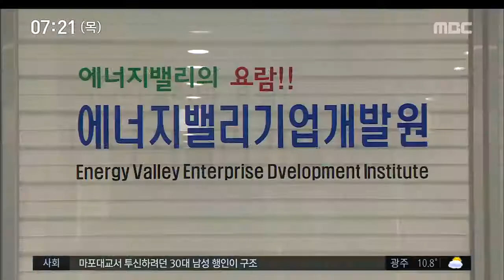[뉴스투데이]동북아 슈퍼그리드3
(앵커)

동북아의 전력망을
하나로 연결하는
슈퍼그리드 사업에 대해
어제 뉴스투데이에서 자세히 전해드렸습니다.

이 사업은 광주·전남에도
크나큰 선물이 될 수 있습니다.

빛가람 혁신도시에 있는 한전과
에너지밸리 기업들,
자치단체들도 발빠르게 움직이고 있습니다.

(기자)

빛가람 에너지밸리 혁신산단 2호 기업인
이 업체는
동북아 슈퍼그리드 사업에 관심이 많습니다.

'꿈의 에너지 벨트'가 현실화된다면
무한대의 시장이
눈앞에 펼쳐지기 때문입니다.

기회가 된다면 북한 진출 의지도 강합니다.

◀ＩＮＴ▶
이남 대표이사/이화산업전력
"저희들이 올라가게 된다 그러면, 또 실현만 된다 그러면, 저희 나주혁신산단 에너지밸리 기업들은 무조건 진출합니다"

동북아 슈퍼그리드가 구축될 경우
빛가람 에너지밸리는
한반도의 전력 허브로 발돋움할 수 있습니다.

에너지 밸리에는
현재 310개 기업이 투자의향을 밝혔고,
이 가운데 60%인 186곳이 입주를 완료해
핵심 역할이 기대됩니다.

◀ＩＮＴ▶
여성구 원장/에너지밸리 기업개발원
"한전과 더불어 경제협력에 참여할 수 있는 그런 기회가 많이 있을 걸로 알고, 그로 인해서 이 지역이 더 발전할 수 있을 거라 생각합니다"

지난해 대선 때 동북아 슈퍼그리드를
지역 공약으로 발굴해
건의했던 전라남도는
사업 선점을 노리고 있습니다.

에너지 저장장치 산업을 육성할 수 있도록
'전기사업법' 개정과 함께
한중일 전력망의 교차점인 광양만권에
'슈퍼그리드 터미널' 구축을
정부와 정치권에 건의할 예정입니다.

◀ＩＮＴ▶
송영길 위원장/대통령 직속 북방경제협력위원회
"광주·나주 혁신도시 지역경제와 새로운 엔터프레너십, 이 기업가 정신을 북돋는 데 큰 동력이 될 걸로 기대합니다"

조만간 국가사업으로 부상할 수 있는
동북아 슈퍼그리드가
지역 경제에
축복의 기회로 다가오고 있습니다.

엠비씨 뉴스 ...